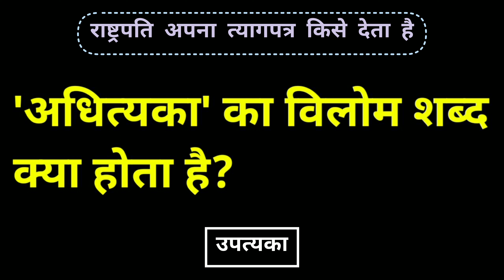अधित्यका का विलोम शब्द क्या होता है | adhityaka ka vilom shabd kya hota hai